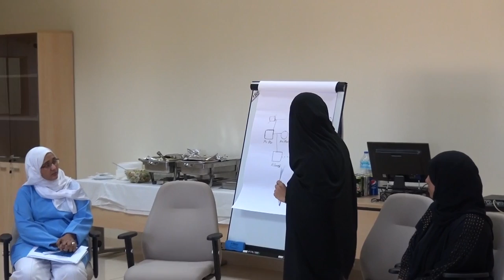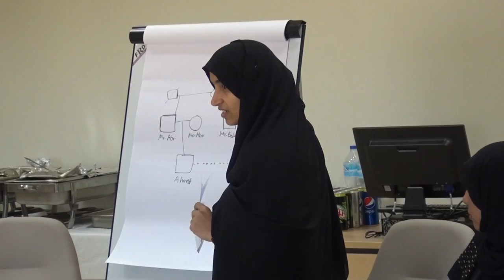KHALSA AL-KHAROOSI (SQUH) CHAIRING THE GENETIC PEDIGREE ANALYSIS GROUP DISCUSSION SESSION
KHLASA AL-KHAROOSI (SQUH) CHAIRING THE GENETIC PEDIGREE ANALYSIS GROUP DISCUSSION SESSION